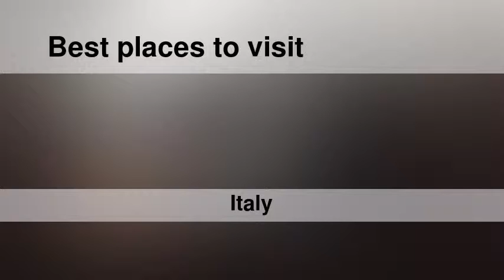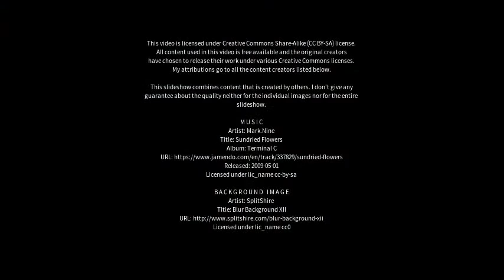Best places to visit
Best places to visit - Marina di Ardea-Tor San Lorenzo (Italy) Best places to visit - Slideshows from all over the world - City trips, nature pictures, etc.